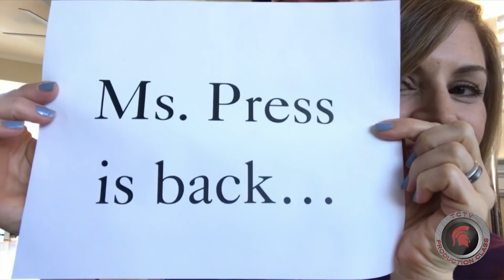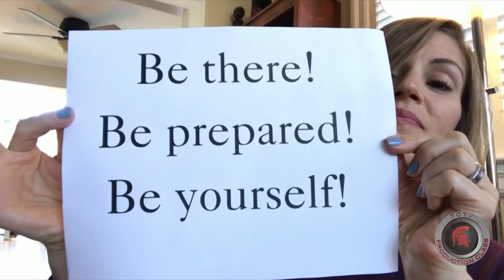Everyday Titan January 22, 2019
TC Williams HS' student run daily announcement/news show.